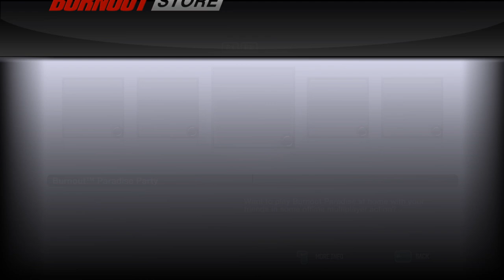[Burnout Paradise: The Ultimate Box] Play